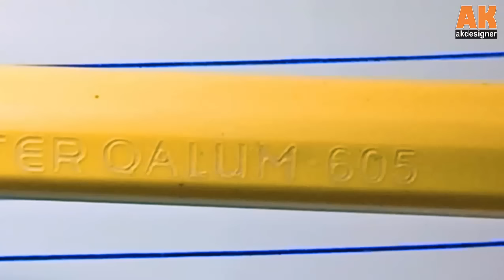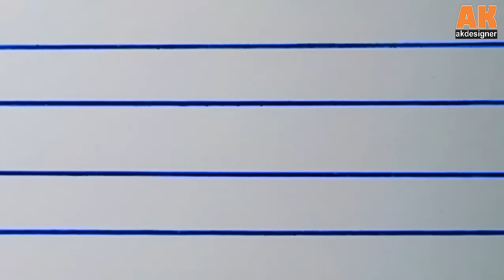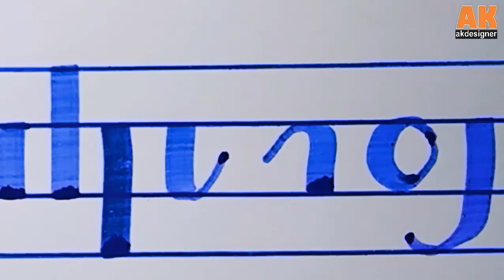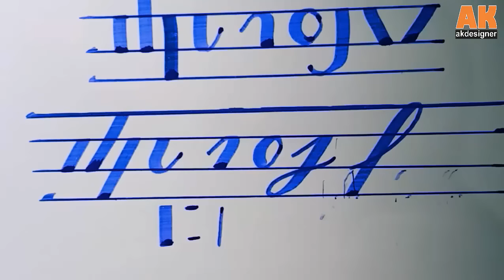English Calligraphy for beginners with Marker | How to write using cut markers 605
How we use marker step by step.

We all know how to write English. But i will try to communicate you that how to write English in good handwriting, Although I am not a professional Calligrapher, I m teacher and Graphics Designer by profession. Calligraphy is just my habit. I hope my videos will be helpful for the students and other people who are fond of Calligraphy.

Follow me on Followings.

Related
English Writing practice 2020
English calligraphy handwriting
English calligraphy tutorial for beginners
English calligraphy tutorial,
English calligraphy with cut marker,
Cut marker writing in English
Cut marker writing in Urdu
Cut marker calligraphy
Cut marker 604
How to use cut marker 604 in English
how to use cut marker 604 605 in Urdu
Marker se kesy likhty hain
Khatati with cut marker
English handwriting practice for beginners
English handwriting tutorial 2020
2020 Marker use
Use of marker 604 & 605
Blue ink marker
How to make markers at home
Use of Markers on page

Arslan Khalid